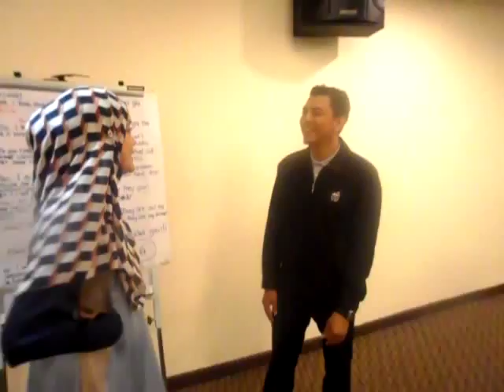Drama Practice 24